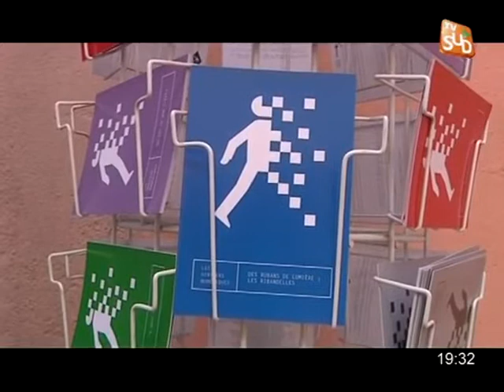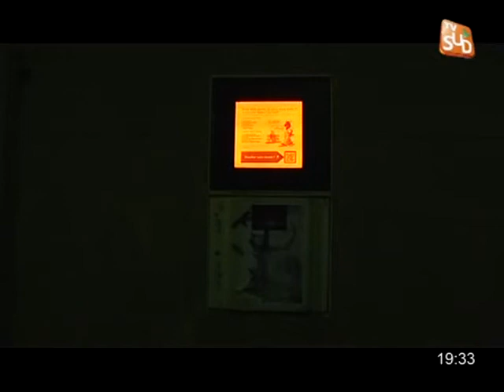Tourisme: Des sentiers numériques à Arles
Sites webs/blogs, copiez cette vidéo avec le bouton "Intégrer" !
Depuis le 1er juillet les promeneurs découvrent des tablettes d'information numériques sur les sentiers d'Arles. Pour exploitation TV, droits réservés, nous contacter